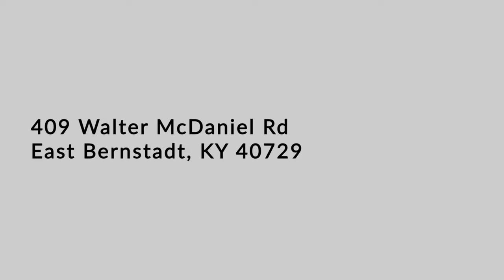409 Walter McDaniel Rd. East Bernstadt